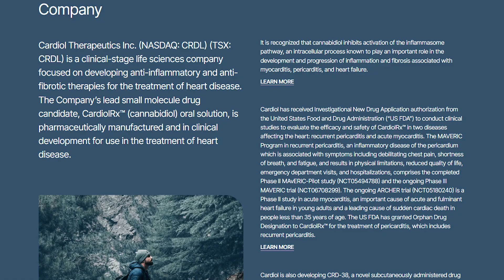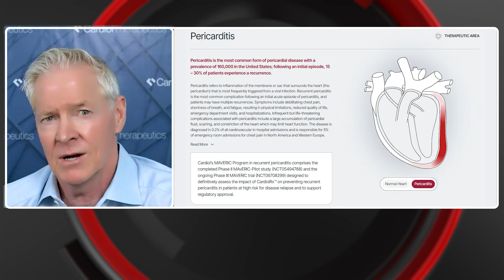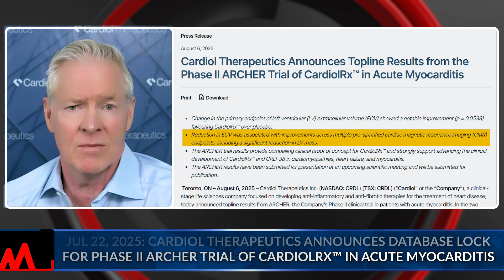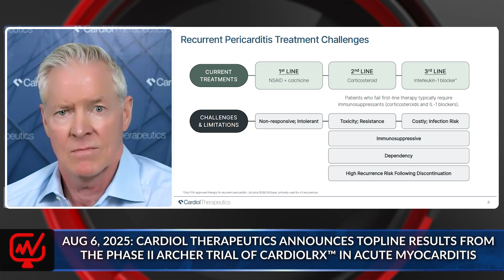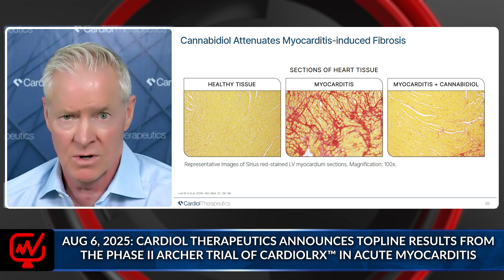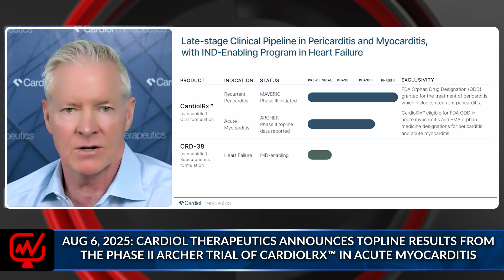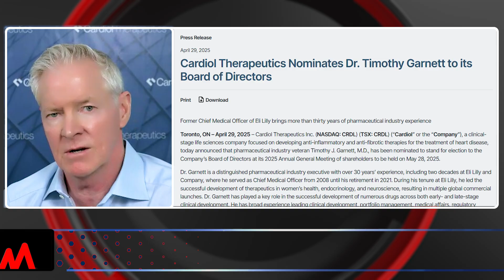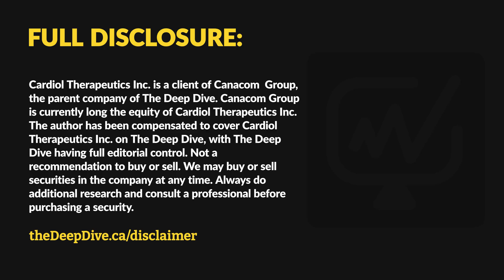A Medical Breakthrough the Market Overlooked | David Elsley - Cardiol Therapeutics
In this conversation with David Elsley, CEO of Cardiol Therapeutics [NASDAQ: CRDL | TSXV: CRDL], we talk about new clinical results showing a potential way to reverse dangerous heart swelling, a warning sign linked to heart failure, sudden cardiac death, and other serious conditions. We also discuss how this could lead to safer treatments for people living with painful recurring heart inflammation. Follow us for more updates on breakthroughs in heart disease treatment.

FULL DISCLOSURE:
Cardiol Therapeutics is a client of Canacom Group, the parent company of The Deep Dive. Canacom Group is currently long the equity of Cardiol Therapeutics. The author has been compensated to cover Cardiol Therapeutics on The Deep Dive, with The Deep Dive having full editorial control. Not a recommendation to buy or sell. We may buy or sell securities in the company at any time. Always do additional research and consult a professional before purchasing a security.

TheDeepDive.ca Team

Writers: Jordan Lutz & Steve Hyland
Producer: Chriz Rayos
Host: Steve Hyland
Post Production Head: Oveja Rayos

00:00 Introduction
01:26 Cardiol Therapeutics
02:18 Archer trial results and market reaction
04:17 LV mass reduction finding
05:59 Maverick trial overview
07:16 Reason for holding full data release
09:33 Cardiologist feedback
11:46 Clinical advancement roadmap
13:33 New board member background
14:45 Company priorities